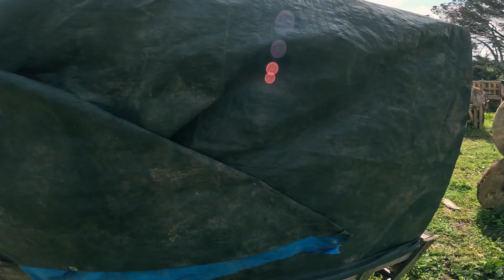Airsoft At: The Compound #17 // Guerilla Warfare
A great day at The Compound
This was recorded on: 8 September 2024